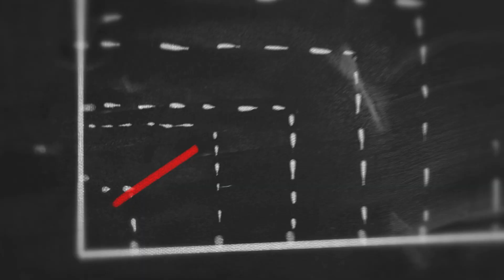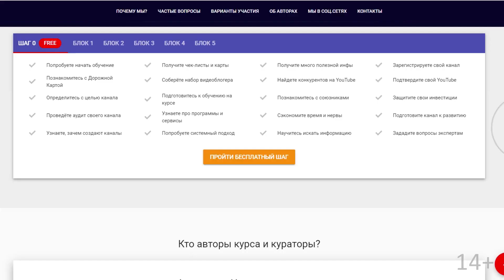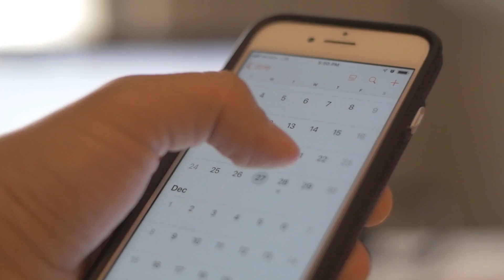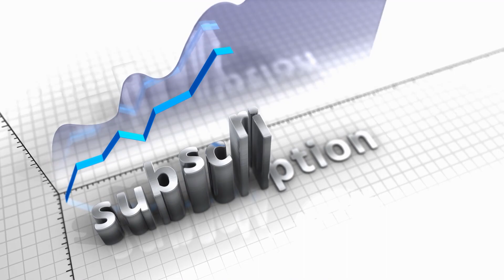Пора действовать сейчас! Начни делать свой доходный канал! Мы прокачиваем авторов в Клубе 100по100.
Приглашаем в закрытый клуб видеомаркетологов! Самая лучшая работа это высокооплачиваемое хобби, согласны? Вам нравится идея зарабатывать в месяц на своем канале 100 000 рублей и даже больше? Наше сообщество и клуб видеоблогеров приглашает вас пройти обучение в школе 100по100!

Александр Некрашевич со всей своей командой решил помочь вам достигнуть такого успеха. Вступив в сообщество видеоблогеров вы научитесь создавать доходные каналы. Вы узнаете, как конвертировать зрителей в своих покупателей.

Обучение в клубе 100по100 — в чём прелесть? Смотрите видео и узнайте, что вы получите, и что вы узнаете в клубе 100по100. Пора действовать сейчас!

Через простые и работающие стратегии в клубе 100по100 мы учим строить доходные каналы и конвертировать зрителей в покупателей товаров и услуг. Мы помогаем создавать поток клиентов маркетологам, консультантам, помогающим профессионалам, всем, кто предоставляет профессиональные услуги при помощи видео.

 Наше сообщество авторов видеоканалов или клуб видеомаркетологов приглашает вас пройти обучение в клубе 100по100 и получить знания и навыки, поддержку и помощь авторов, которые пришли в клуб 100по100 за результатом и общением!
Пора действовать!
Ответы на вопросы в комментариях!